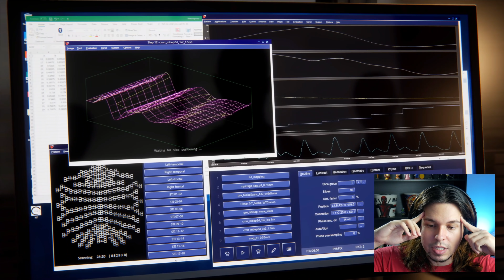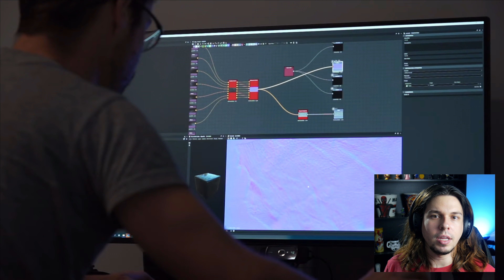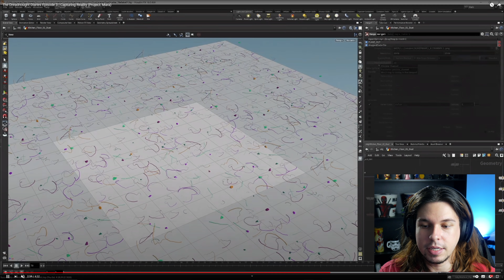Equipe de HELLBLADE 2 detalha NOVO JOGO de terror psicológico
Grupo no Discord!

Project Mara Ninja Theory Microsoft Xbox Series X S One PC Windows Horror